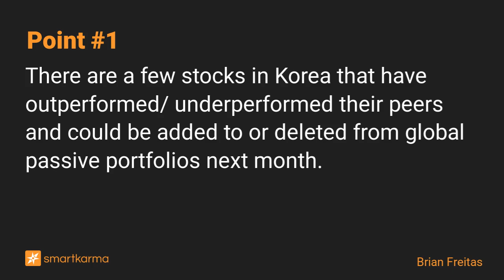Korea: Stocks with Potential Passive Flows in November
There could be 1 add and up to 7 deletes from global passive portfolios in Nov. Trackers will need to trade between US$57m to US$230m of the stocks. Impact will vary between 3x-14.5x of ADV to trade.
-  by Brian Freitas on Hyundai Rotem Company in Event-Driven

Key points:
1. There are a few stocks in Korea that have outperformed/ underperformed their peers and could be added to or deleted from global passive portfolios next month.
2. There could be buying in Hyundai Rotem, while there could be selling in KT Corp, Celltrion Pharm, Kum Yang, Hyundai Engineering & Construction, Hyundai Steel, CosmoAM&T and L&F.
3. Based on our estimate of passive assets, trackers will need to trade between US$57m to US$230m of the stocks. Impact will vary between 3x-14.5x of ADV to trade.